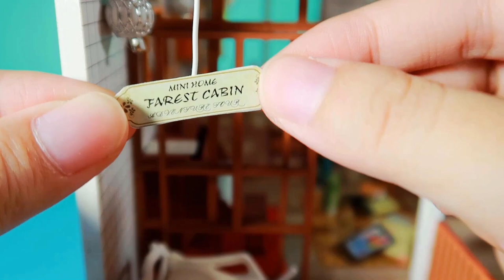DIY Miniature Dollhouse Kit | Vintage Art Room | Miniature with Jenny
Hi everyone! I'm back with another cute dollhouse kit.  Stay with me to the end of the video to see how this little room look like.